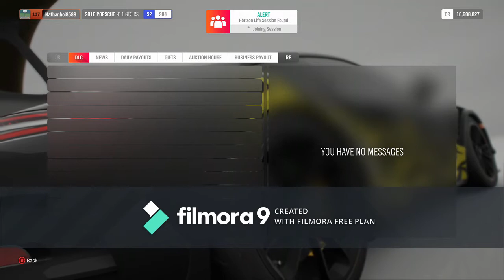Forza Horizon 4 | Gameplay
Not much just playing Forza Horizon 4.